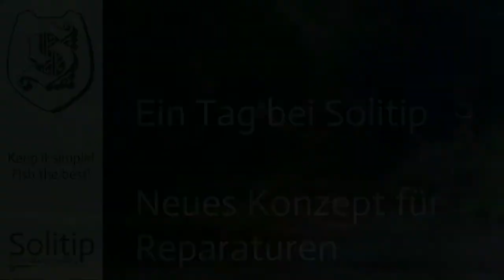Was darf die Reparatur einer gebrochenen Rute kosten?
Die Reparatur einer gebrochenen Rute macht diese vielleicht nicht besser ist aber manchmal die einzige Möglichkeit seine Lieblingsrute zu retten.
Schaut einfach hinter die Kulissen. Solitip hat nichts zu verbergen aber viel zu zeigen. Das Solitip Rutenbau Video Magazin erscheint immer wenn es aktuell etwas zu berichten gibt. Hin und wieder gibt's Angebote und natürlich jede Menge Tips zu Rutenreparaturen und Antworten auf eure Fragen.